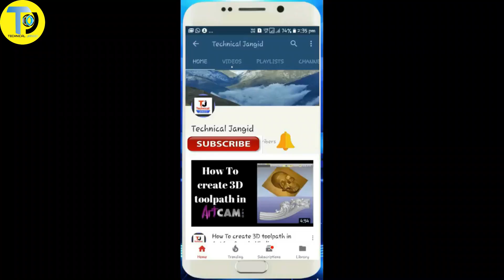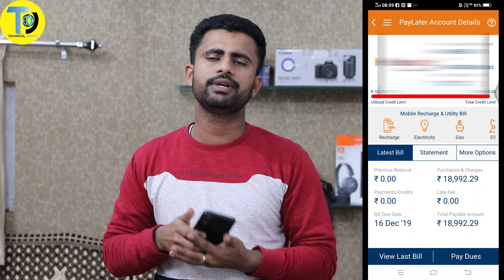ICICI Bank Paylater Account | Get Interest free Instant Credit ₹20000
Hello Friends

How get instant credit from ICICI Paylater Account, ICICI Bank Paylater Account uses , ICICI Paylater Account limit,

Step 1: Click on ‘I’m interested’ on the pop-up invite to create your PayLater account

Step 3: Check your personal details, Aadhaar number, select the debit account, select the checkbox and Submit your details.
Step 4: Set your debit bank account for auto-payment

Step 5: Create your own Virtual Payment Address (VPA)

Step 6: Congratulations! Your PayLater account is created

Step 7: Click on PayLater in the Acounts and Deposits section to see your PayLater account details.

By the end of these simple steps, you will have the power to live more independently with the PayLater service. So what are you waiting for? Start using PayLater by ICICI Bank.

FAQs - About PayLater
Where can we use PayLater?

PayLater is available as a payment option at ICICI Bank payment gateway for making online purchases, in addition to the standard options like credit card, debit card and Pockets Wallet. For making a payment, simply choose your PayLater Account in the checkout page.

What is the limit that is available on my PayLater account?

The limit of your Paylater account can range between Rs.10000 to Rs.25000, based on your eligibility. The limit will be preset for the customers to whom the invite is sent.

How can I get the PayLater facility?

PayLater by ICICI Bank is available to a set of customers on an invite- only basis. The customers for which the facility is available will receive the invite pop-up when they log into Pockets wallet, iMobile or Internet Banking.

How can I pay the Paylater dues?

The PayLater dues will be debited automatically from your ICICI Bank Savings Account.

What happens if someone fails to pay their PayLater bills on time?

In case customer payments are not received within 15 days from the bill generation date, customers would be charged late interest on the daily total outstanding on the total due amount, with interest calculation done from the bill due date..

How does PayLater work?

You get a 30-day interest-free digital credit. You can pay your bills, shop online and pay to any merchant UPI ID instantly..

Swagat hai aapka aapke hi chennel technical jangid me is chennel me dosto aapko technology apps loan ke regarding video milte rahenge